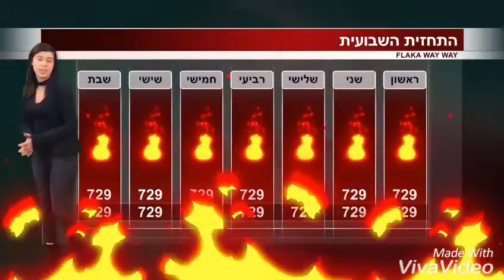על מעבורת לשבתאי- רחמוס וקיסר- פרודיה לנמסטה בהילוך מהיר!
על מעבורת לשבתאי- רחמוס וקיסר- פרודיה לנמסטה!

אל תשכחו להירשם לערוץ לעוד סרטונים מגניבים!